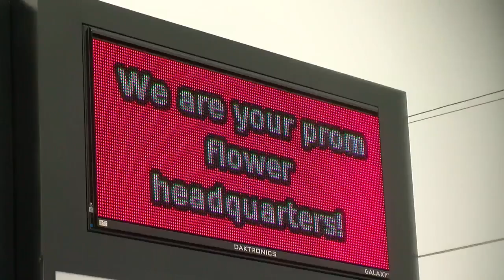April Snowstorm Forces Schools To Make Tough Decisions On Prom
At Forest Lake High School, more than 600 students are planning to drive about 30 miles to their prom at the Landmark Center in St. Paul, John Lauritsen reports (2:08). WCCO 4 News At 6 – April 13, 2018